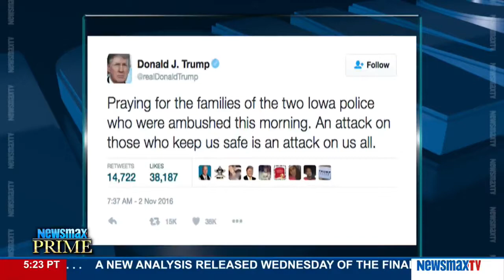Newsmax Prime | Bernard Kerik on the Iowa officers killed in ambush